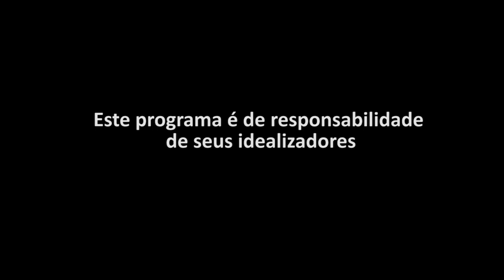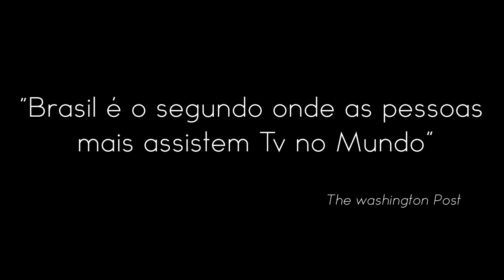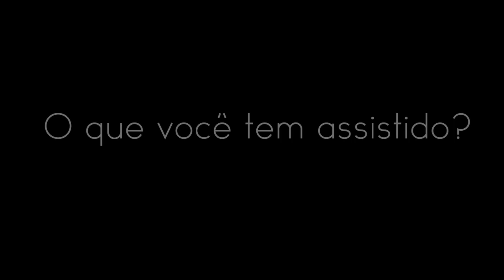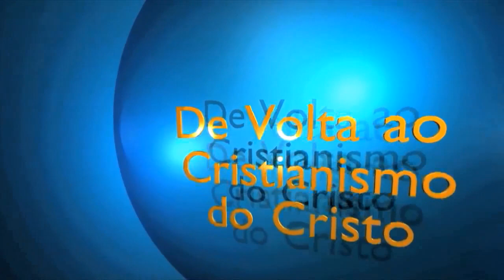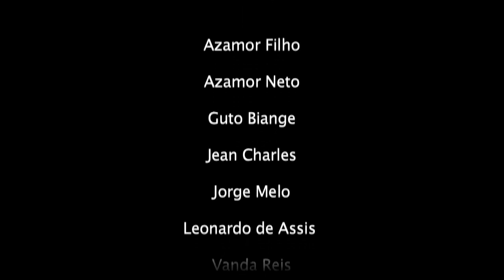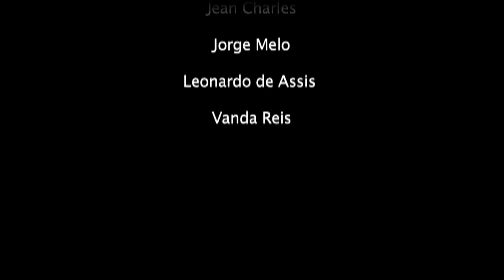019 - De volta ao Cristianismo do Cristo: A exprobação dos fariseus feita por João Batista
"De volta ao Cristianismo do Cristo". As críticas de João Batista feitas aos fariseus em face a não observância da Lei e o ensino de Jesus. (Lucas, 3:7-18).